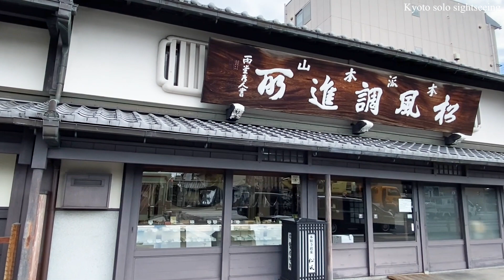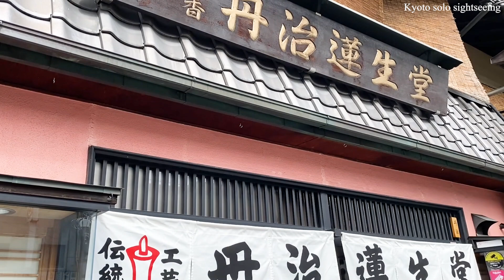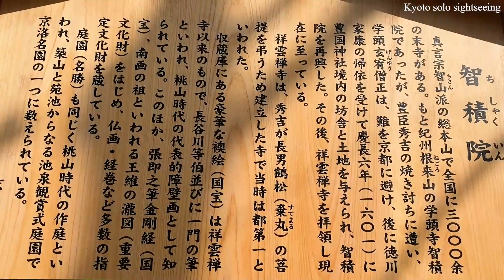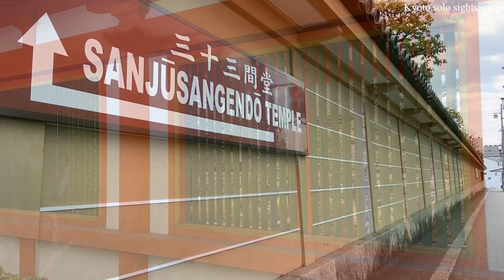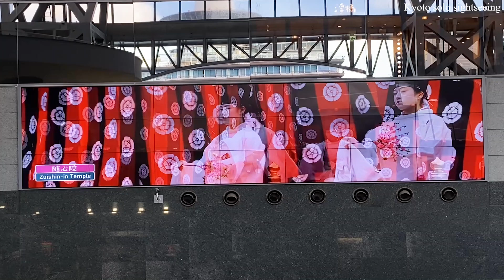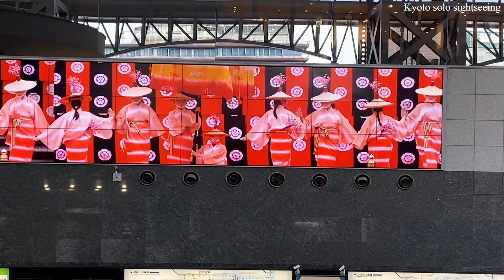【京都七条通】アラフィフ女性が梅花や趣のある建物を楽しみながら歩く（Kyoto,Japan）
京都の『七条通』を東に向かって、アラフィフ女性が散策する京都ひとり観光！　歴史ある建物や老舗の趣有る店舗が並ぶ通り。途中で梅花も楽しみながらゴールの京都駅までゆっくりと歩きます。気ままなひとり観光におすすめの京都観光スポット😊

『京都ひとり観光』チャンネルは、アラフィフ女性が京都の観光名所をひとりでゆっくりと観光している様子をお伝えしています
ご覧いただく方には、少しでも観光気分を味わって頂ければ幸いです！

🍀目次
00:00 イントロ（intro）
00:30 七条通（Shichijo street）
01:05 興正寺（ Koshoji）
03:30 七条通（Shichijo street）
05:03 七条大橋（shichijo Bridge）
06:24 智積院（Chishakuin Temple）
10:26 京都駅（Kyoto Station ）